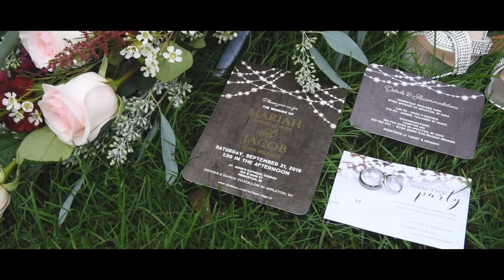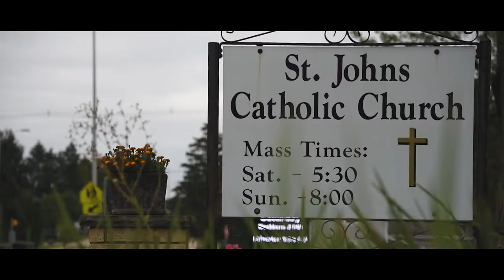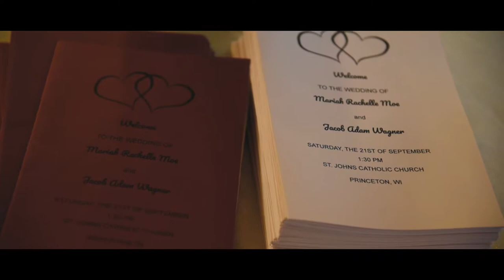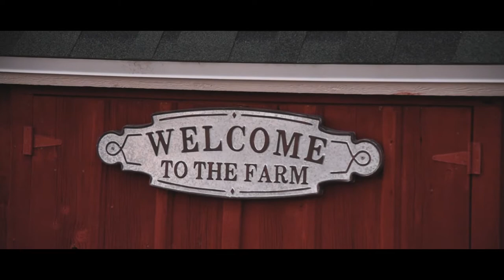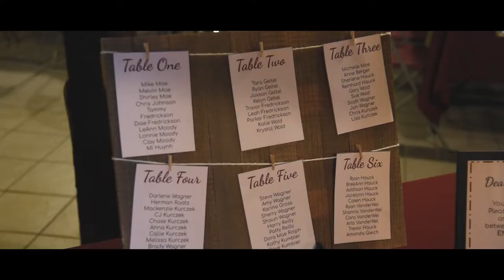Jacob + Mariah | Princeton, WI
Songs:
Marry Me - Train
I Choose You - Ryann Darling